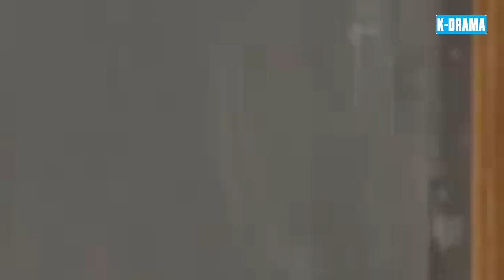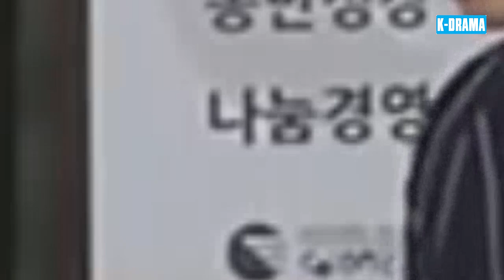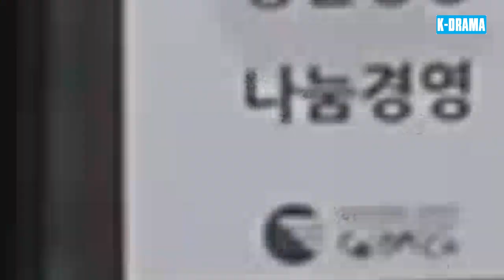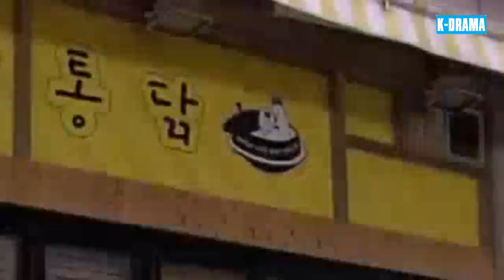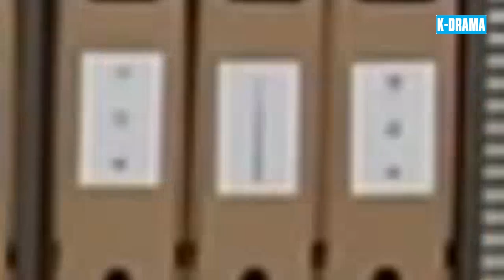NGƯỜI CON GÁI MẠNH MẼ | Tập 45 | Phim Nói Về Nghị Lực Con Người Vượt Qua Bất Công Trong Cuộc Sống